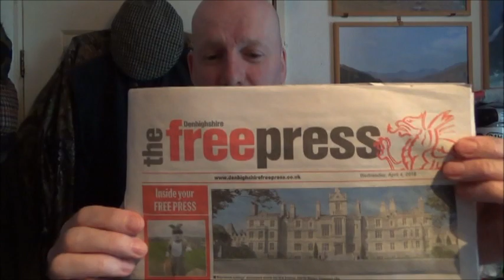North Wales Hospital update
Six appliances and aerial platform sent to the North Wales Hospital Denbigh at 12.28 hrs .. the fire is to the right of the front buildings near to where the fire was before this one .. update .. the crews were still there at 17.00 hrs